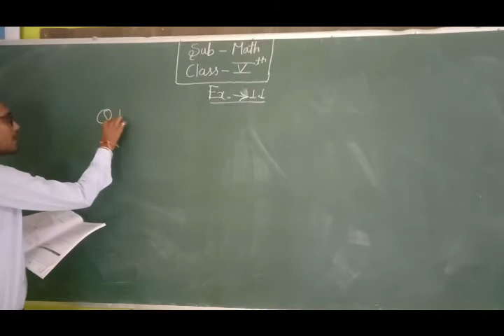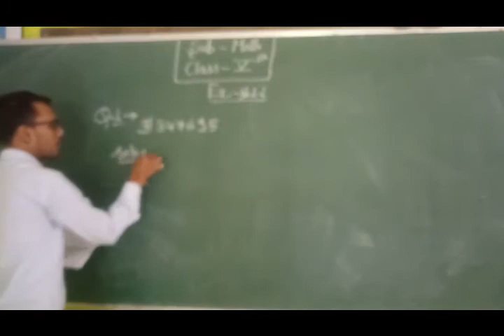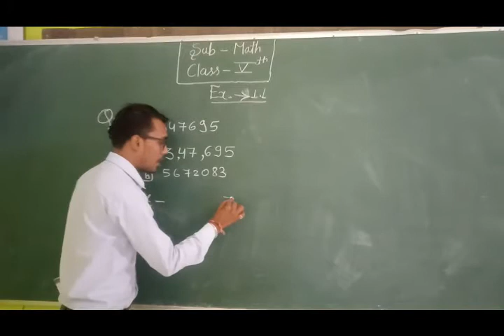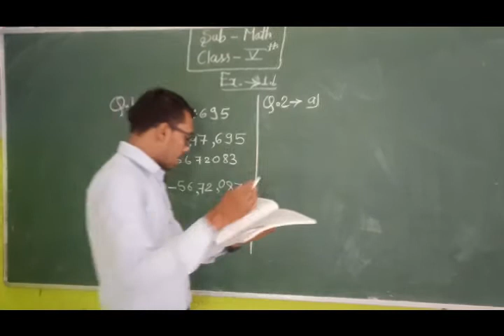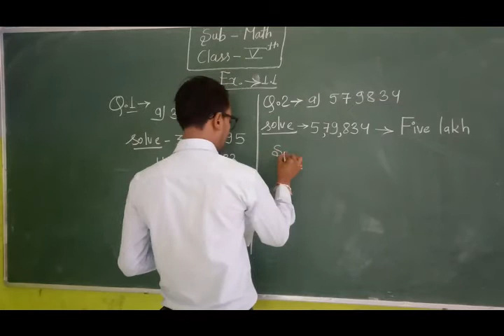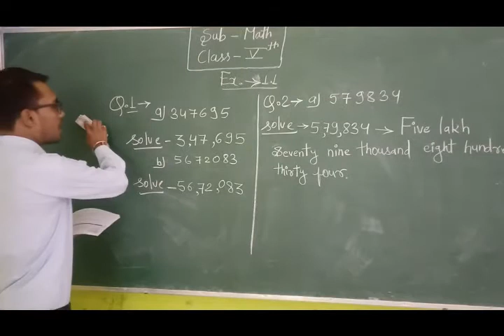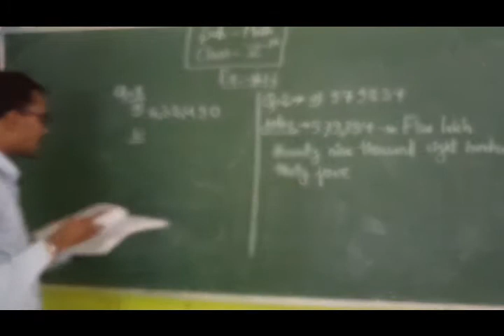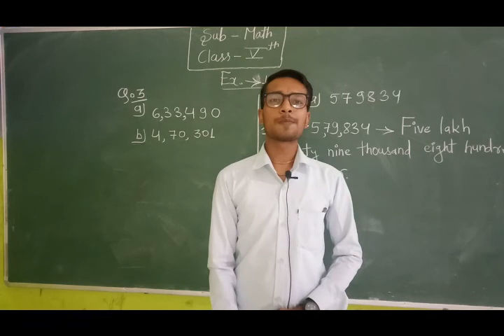19/08/2020 Math (Class- V)